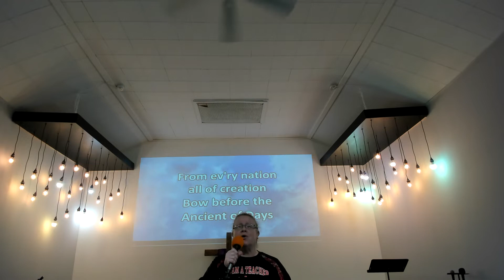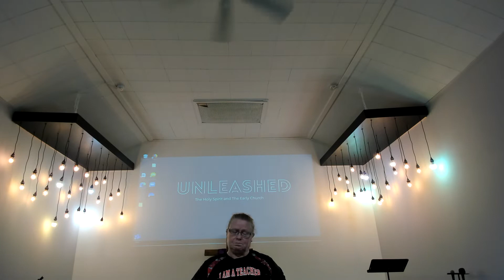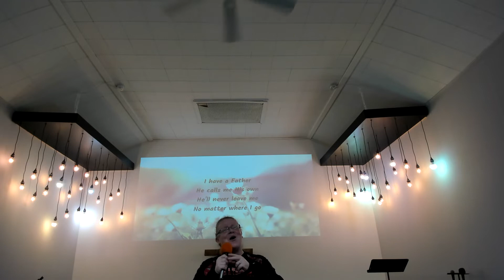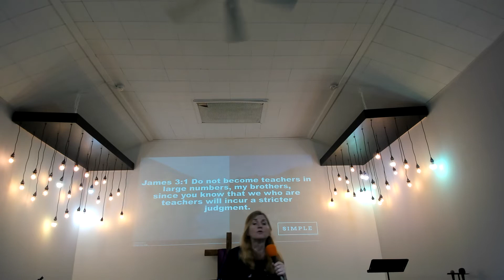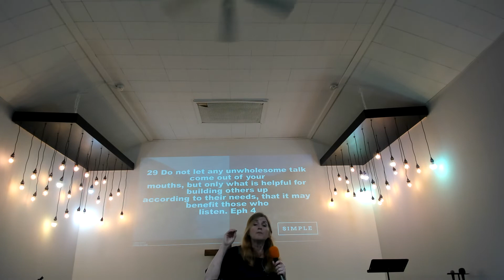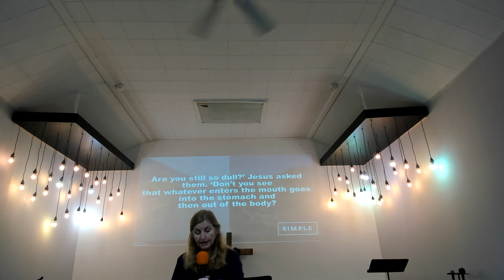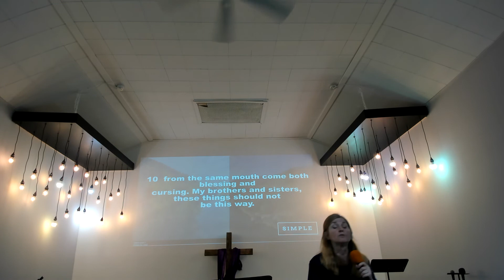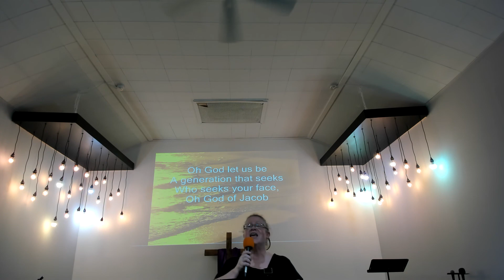James' part 3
Watch what the Bible says about our words